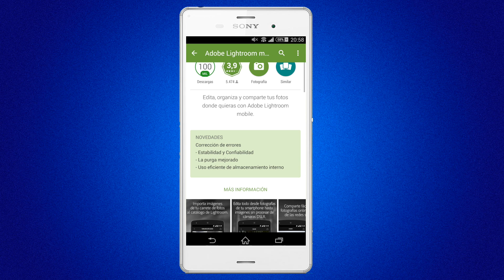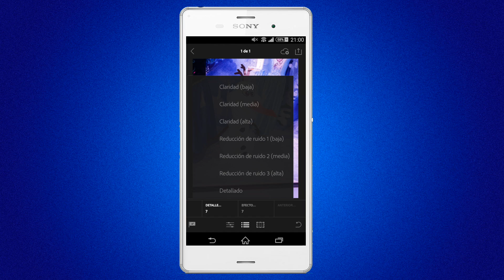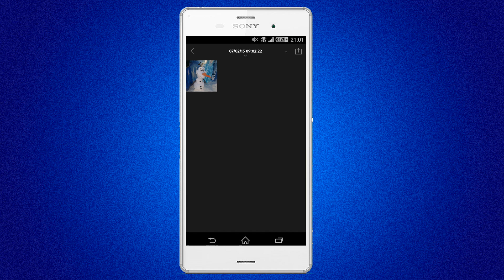~ Adobe Lightroom Android ~